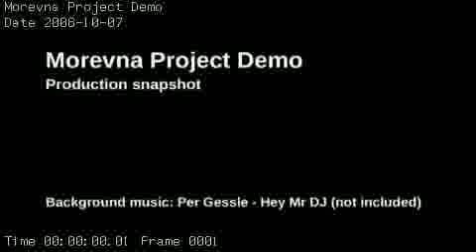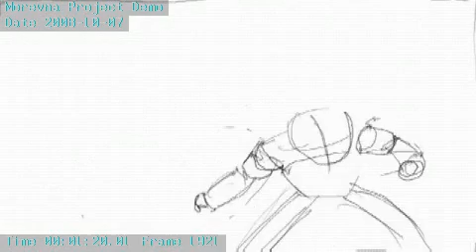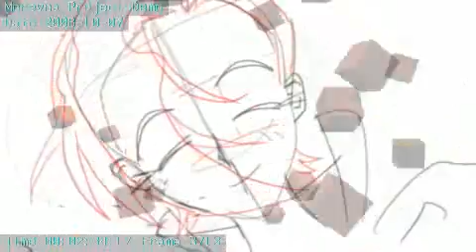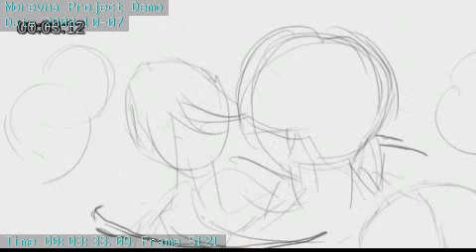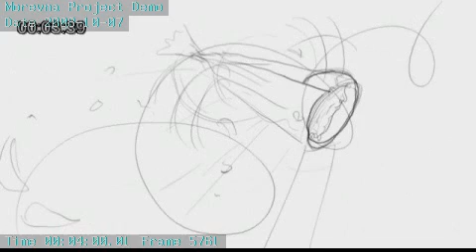Morevna Project Demo Snapshot - 07.10.2008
Production snapshot of Morevna Project demo. Background music not included.

Footage created with: GIMP, Krita, Blender, Synfig.
Editing done in Blender.